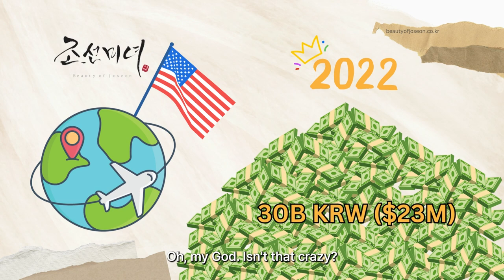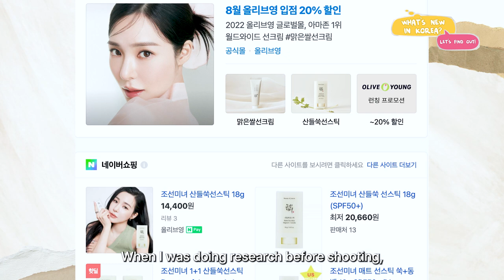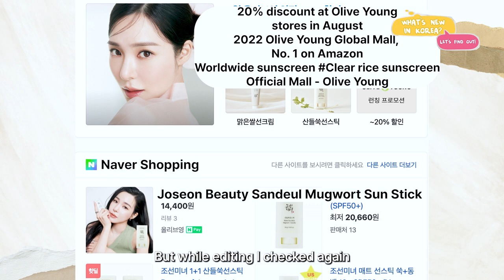😱Out of stock!😱 The first step of ✨GLASS SKIN✨ | Beauty of Joseon SunStick🧴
🌞 Embracing the Radiance of Sun Stick Magic in Summer! ☀️

Get ready for an amazing summer adventure! Our latest video showcases the enchanting world of "Sun Stick Magic." 🌟
In this video, we will guide you into the fantastic realm of sun sticks that shine under the summer sun.

🫶🏻 [Timestamp]
00:00 - 🌱 Intro 🌱
00:55 - 🌐 Background Description 🌐
04:17 - 🍒 product description 🍒
06:55 - 😋 Real Korean review 😋
07:25 - 🤩 How to buy it 🤩
07:42 - ✨ Outro ✨

🌺 All-in-One Marvel: Immerse yourself in the allure of sun sticks that shine during summer. From the vibrant packaging to the multifunctional ingredients, this product will delightfully simplify your summer beauty routine.

🍒 Beauty of Versatility: Explore the various ways this versatile product can be used during different summer moments. Blush, lip tint, eyeshadow - the possibilities are endless, and we're here to introduce you to creative uses!

🪩 Real-Life Impact: We share our genuine thoughts and firsthand experience with this innovative product, tested in real-life scenarios. Discover honest reviews and practical application.

🛍️ Shopping Spree: Want to get your hands on these incredible products? We've got you covered with convenient links in the video, so you can shop with ease and get that instant beauty boost

Are you ready for more exciting summer beauty explorations and reviews? Let's enjoy the vibrant summer together! 🔥🎉
Stay fabulous, What’s New in Korea fam! 💖🌈